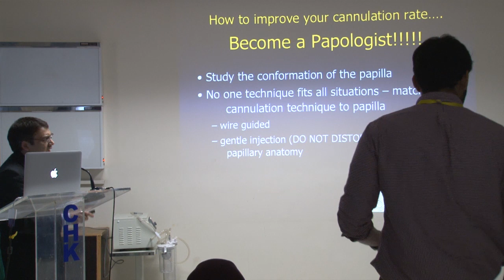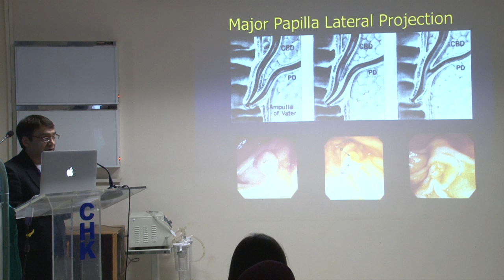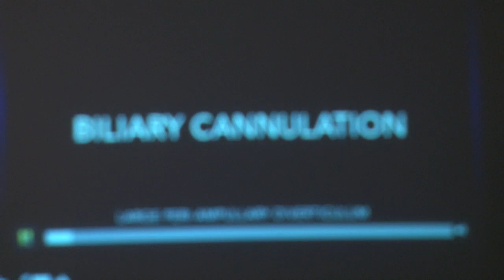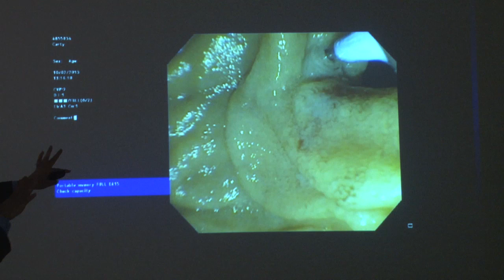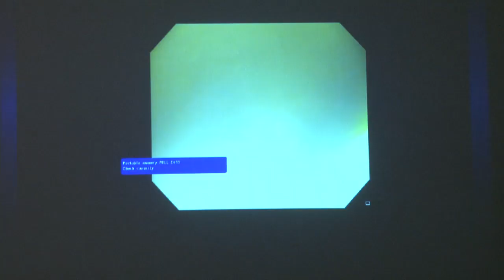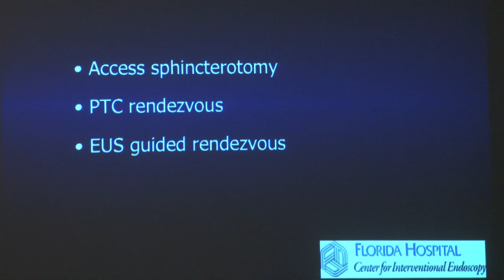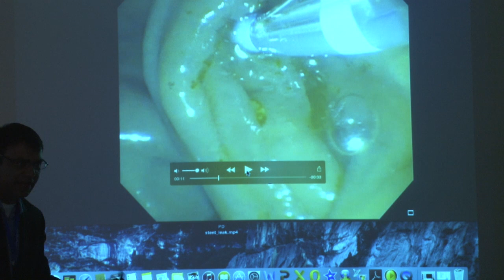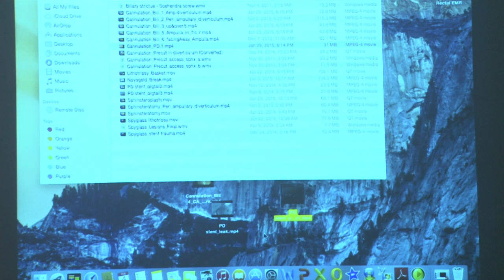3rd hands on ERCP course part 2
3rd hands on ERCP course. 4-7 Feb 2015. Surgical 4, Civil Hospital Karachi